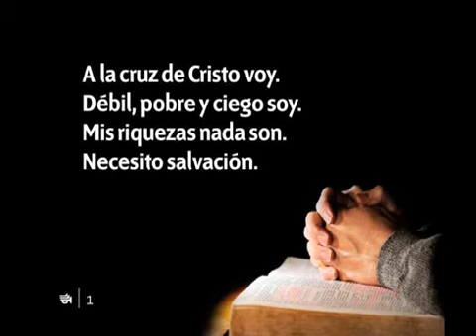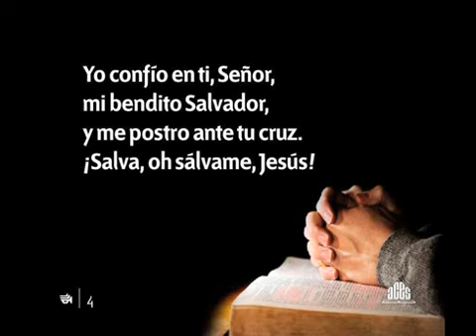267 A La Cruz De Cristo Voy